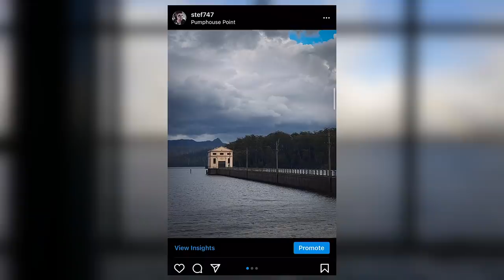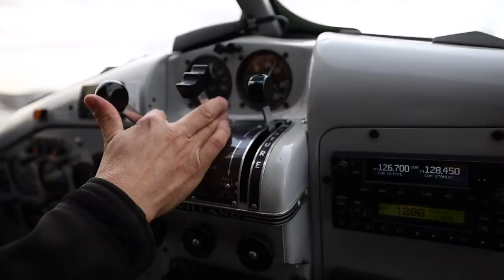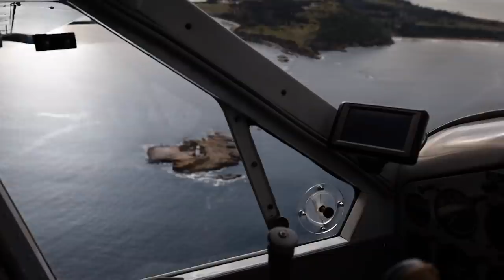Why I'm not flying much anymore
Why haven't I been flying much recently? What happened to EYZ? And why am I in Hobart right now? Some aviation updates and seaplane flying action in today's vlog from Tasmania onboard a de Havilland Beaver float plane.

Thanks to Above And Beyond Tasmania for the Sea Plane flight over Hobart in their Beaver aircraft. I paid for my own ticket to get some air time whilst in Hobart and did not receive any compensation for including them in this video. If you're in Hobart and fancy a scenic flight check them out on Instagram or Google 'Above and Beyond Tasmania'. Thanks to Henry, Bonnie, and Mitch for the help.